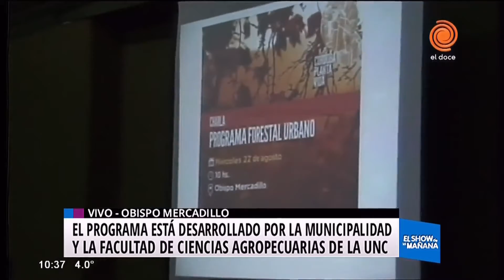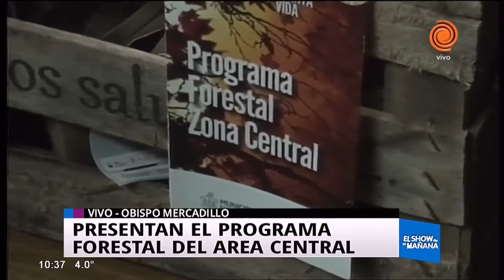Presentación del programa forestal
La Facultad de Ciencias Agropecuarias, en conjunción con la Secretaría de Ambiente, presentaron el programa forestal del área central. De acuerdo al secretario de ambiente, Sebastián Roca, en el centro hay un faltante de alrededor del 33% de árboles.